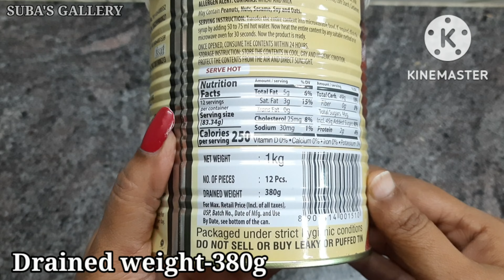Bikano gulabjamun tin review gulab jamun recipe in tamil#gulabjamun#sweet recipes in tamil